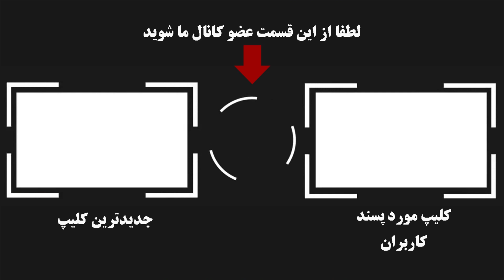اسطوره موسیقی و آواز ایران درگذشت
عبدالوهاب شهیدی - اسطوره موسیقی و آواز ایران درگذشت